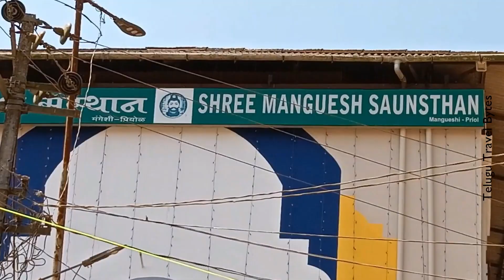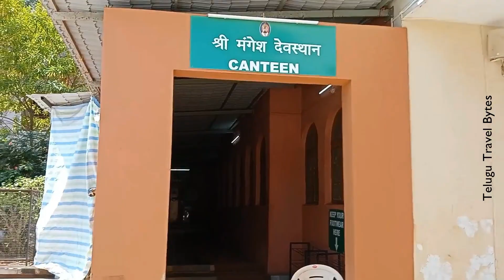Komaravelli Mallanna temple| Mangeshi temple in Goa | Temples in Goa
Mangeshi Temple is famous tourist spot and a beautiful temple in Goa. Main diety here is Lord Shiva . Temple is located in Mangeshi village nearby Ponda.